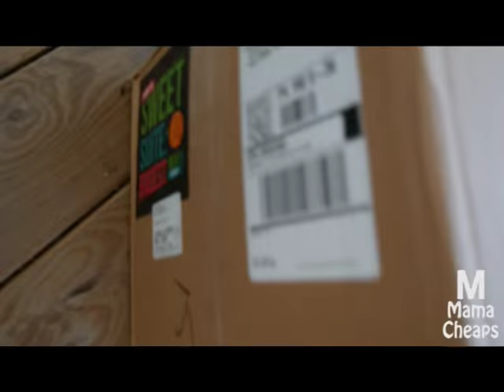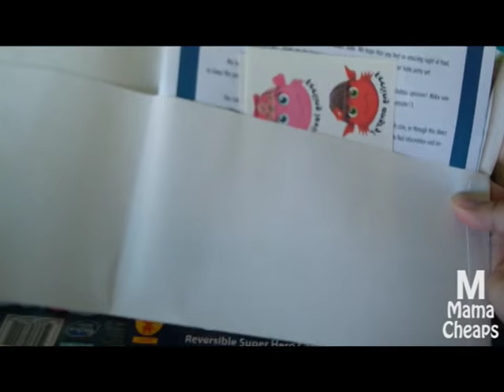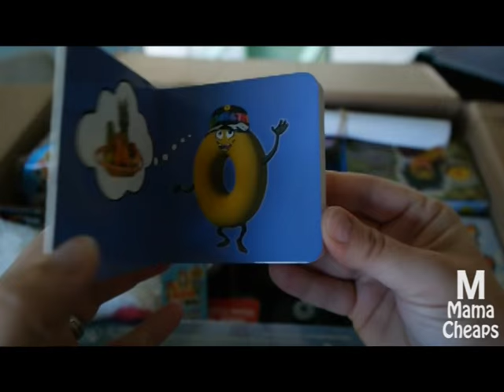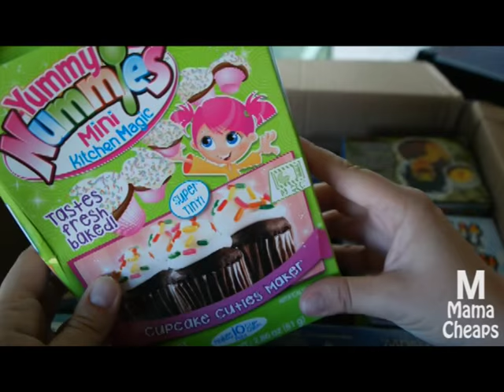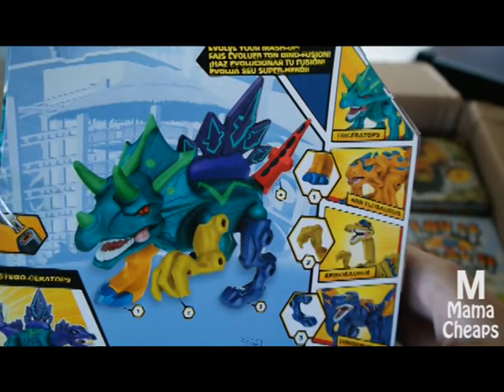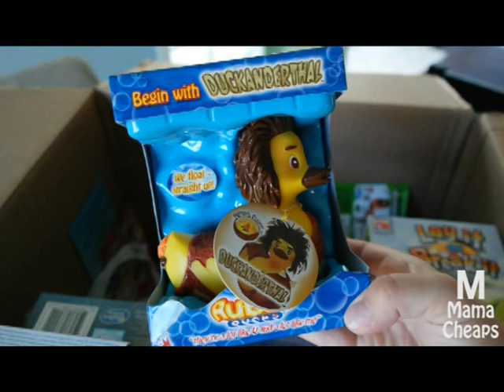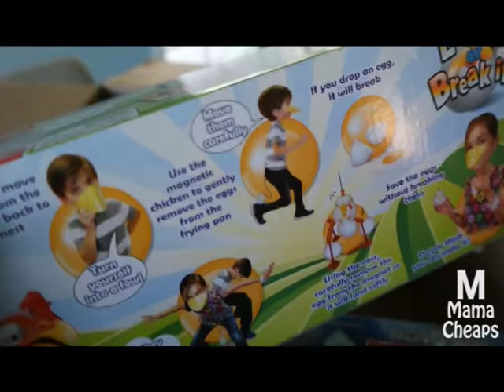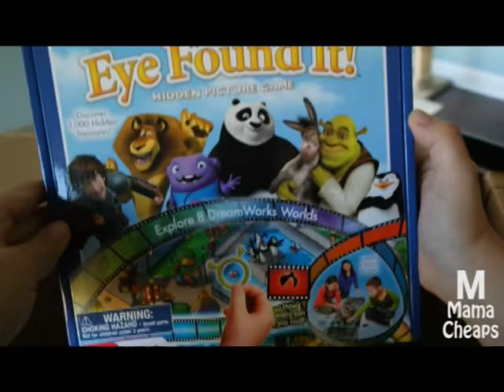Sweet Suite Box of Awesome Unboxing TOYS! 2015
My Box of Awesome from the 2015 Sweet Suite Event (part of Blogger Bash) has arrived!  Check out my unboxing video to see what was included in this box.